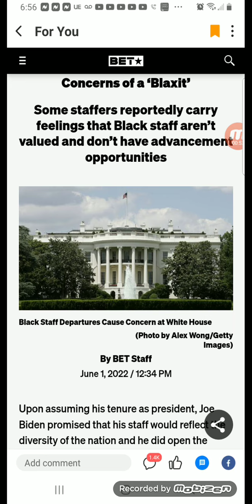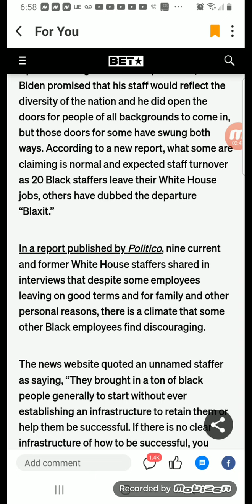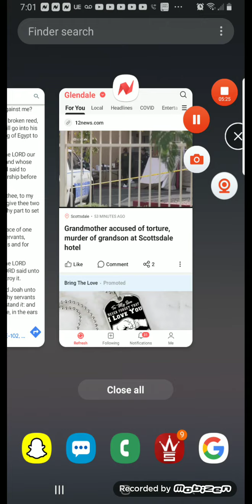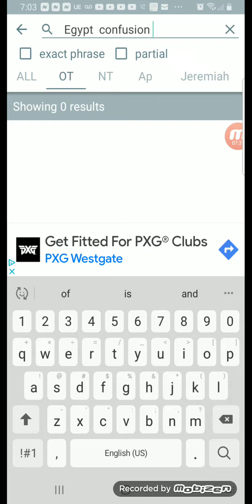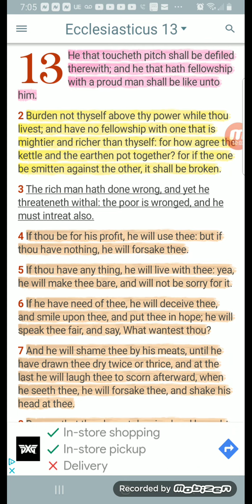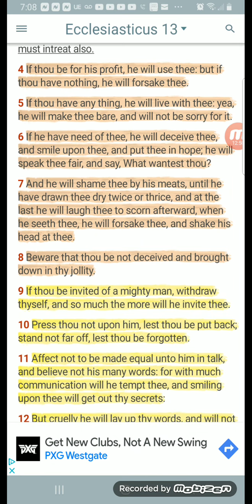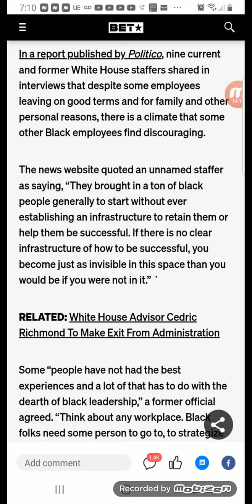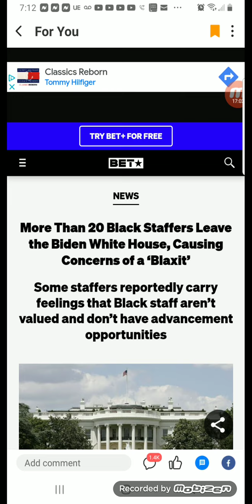White house Blaxit: a few words